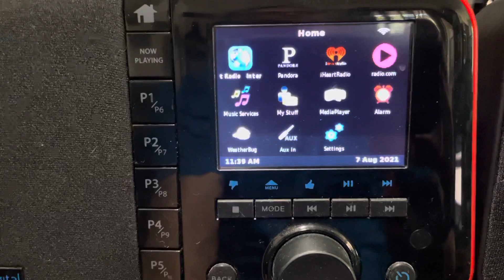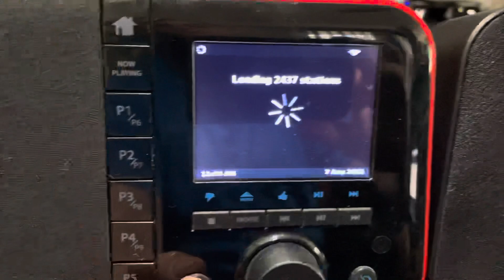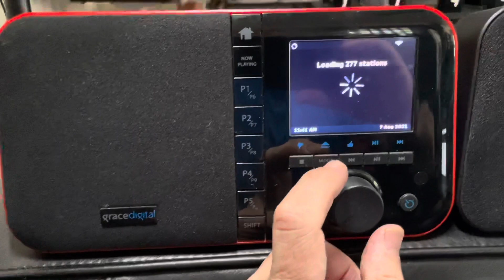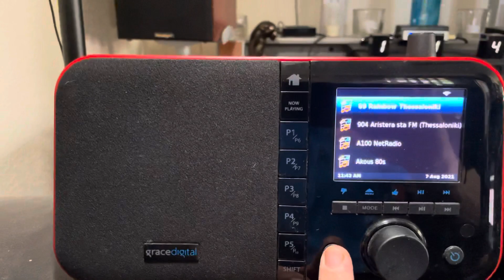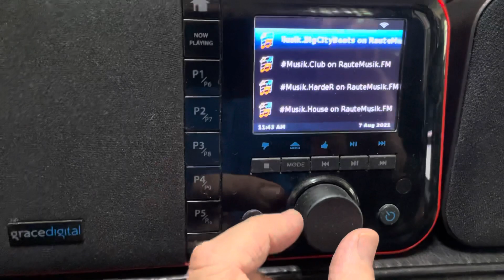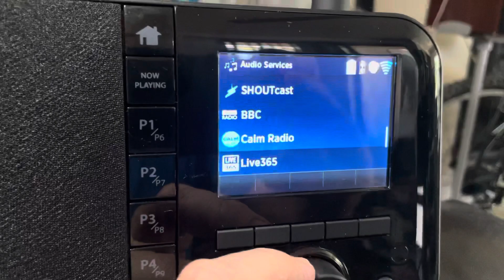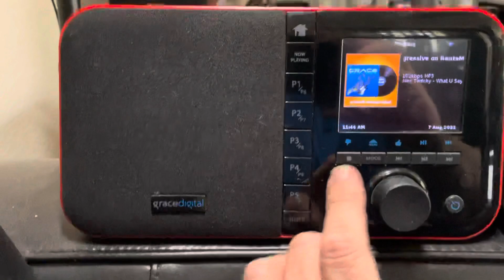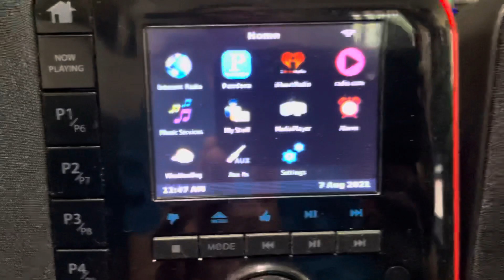Grace Internet Radio Review Mondo vs. Mondo+.